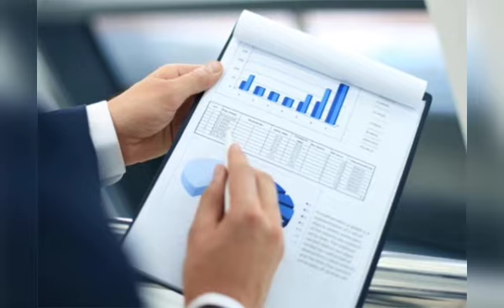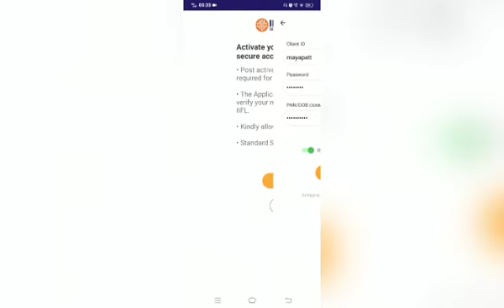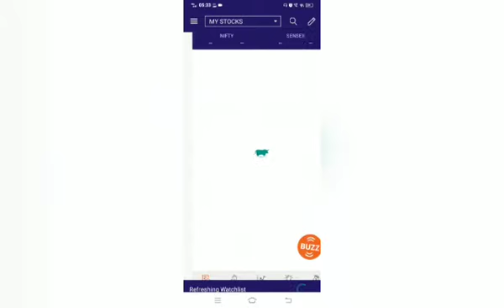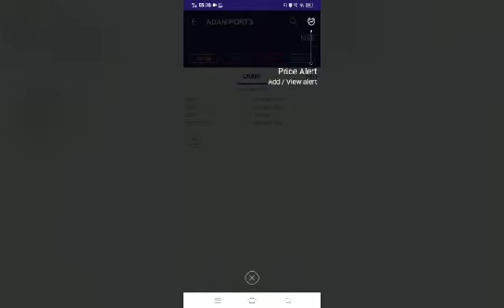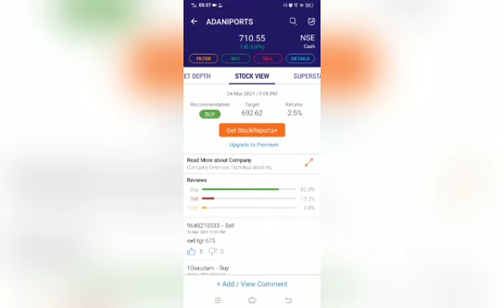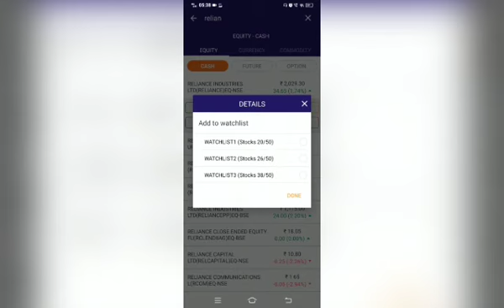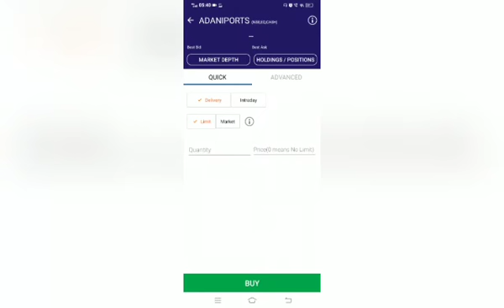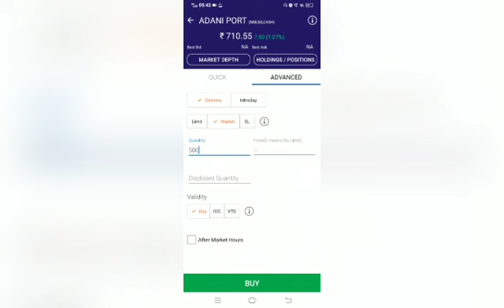phon se trading kaise karen।।for beginners।। episode-2